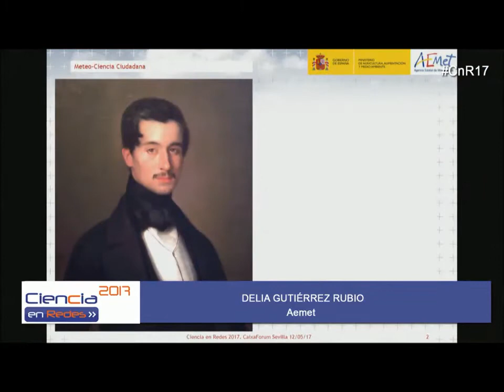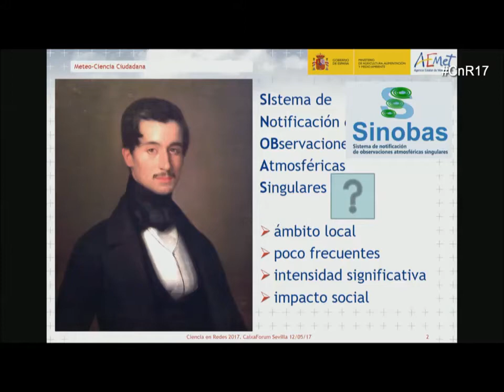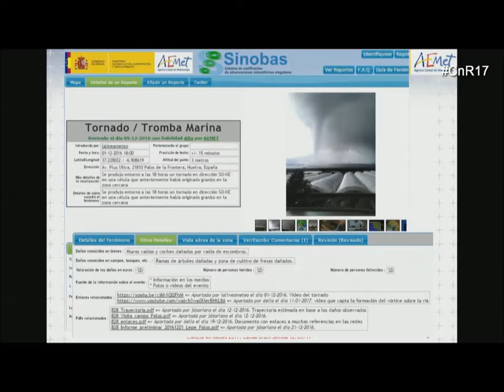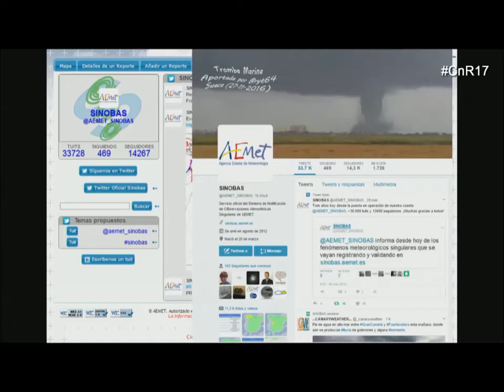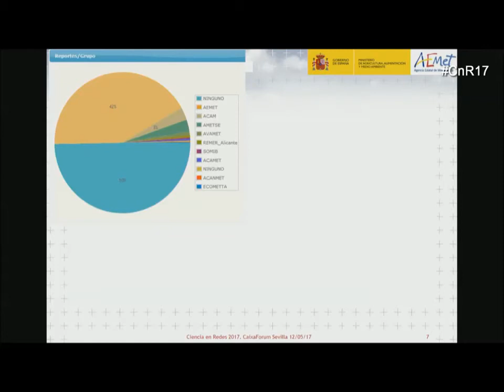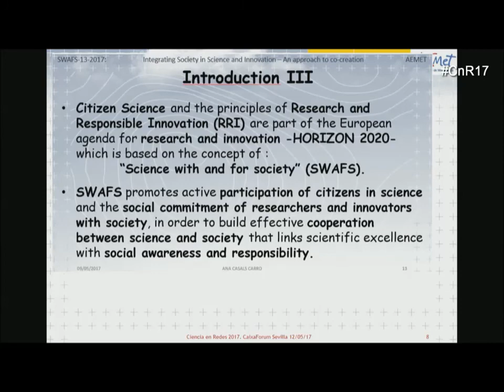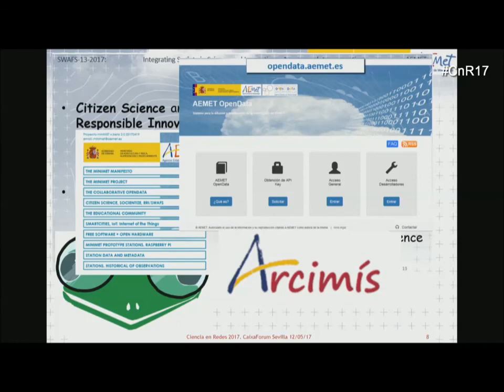Presentación proyecto SINOBAS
Nuestra compañera Delia Gutiérrez presenta el proyecto SINOBAS en Ciencia en Redes